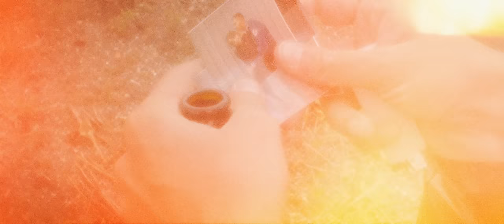JACK OUT & K BEEZY - SCORPION (PROD. BLUE JEANS)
Regia: Tommy Antonini
VFX: Broken Tape
Type Design: Malasorte666
Fotografo: Nicholas Garlisi
Rec, Mix & Mastering: Krokodil House

Music video by Jack Out, K Beezy performing Scorpion.